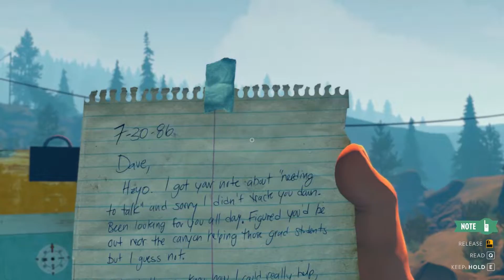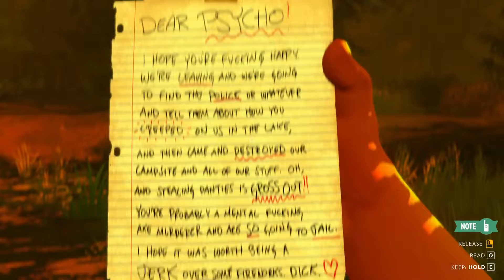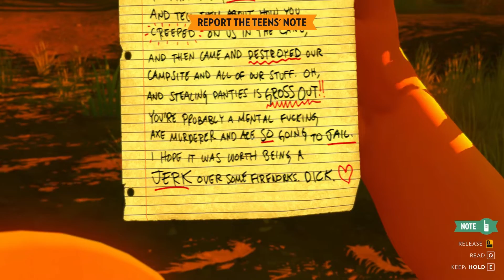Firewatch : Part 3 - Downed Powerlines.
Today we hike north to find out why the power has gone out and find a little bit of saboutage. Could this be revenge for me killing the teens Boombox? Enjoy!